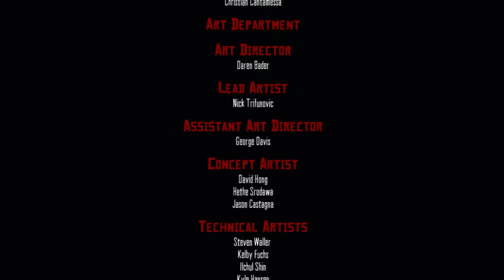Let's Play Red Dead Redemption [37] | 'Afsluiting: "Remember My Family!" | Nederlands / Dutch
Welkom allemaal bij de 37e en ALLERLAATSTE aflevering van de 'Red Dead Redemption' serie.

Dit is de nieuwste video uit mijn "RDR" serie. Je hebt gekeken naar part 37, blijf op de hoogte voor de nieuwste video's. Voor nu, bedankt voor het kijken van deze video. Als jullie het leuk vonden vergeet het dan niet om een groen (blauw) duimpie achter te laten.

playstation 3
playstation 4
ps4
console
RDR
let's play red dead redemption
games
let's play
release
gameplay
playthrough
walkthrough